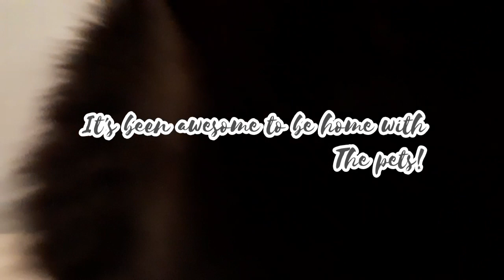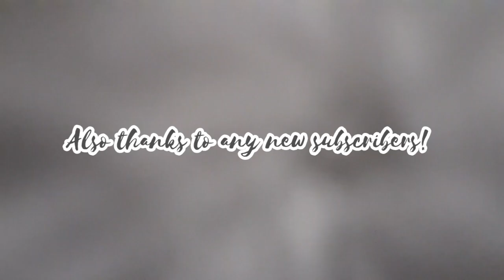The pirate crew in QUARANTINE! | The Pirate Cat